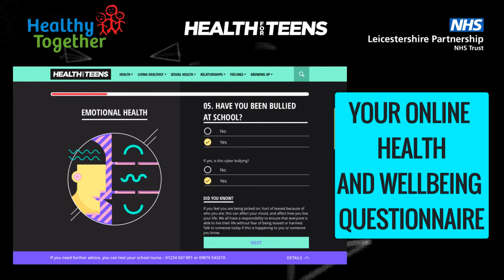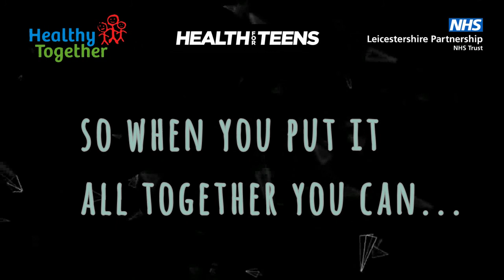Healthy Together final film without sexual health 12 04 17